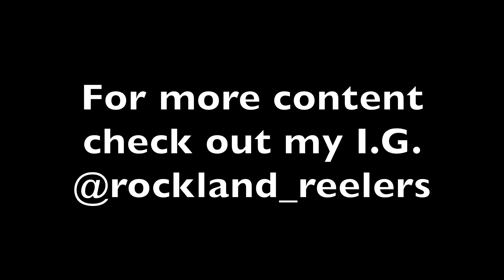Grass Carp Fishing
Took 5 trips learning how to figure it out, but finally caught myself a grass carp. So far what I have learned is they seem very interested in cinnamon raisin bagels. Crushed and balled up around a size 2 wide gap hook, on the bottom. Also they aren't the type of fish to taste test the baits. Once they want it, they take it and go.